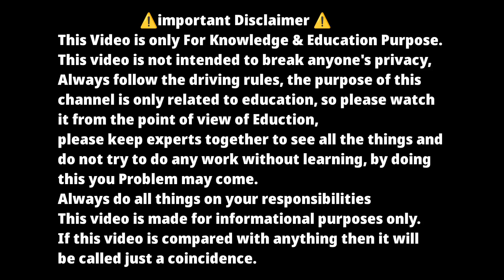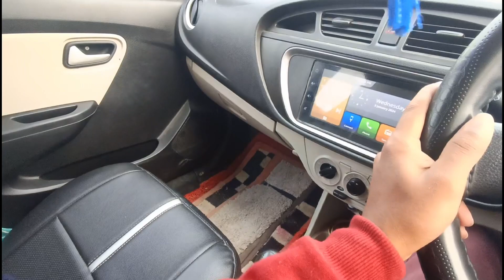कार में गेयर लगाते समय ये बड़ी गलती कभी मत करना !! कार में गियर लगाने का सही तरीका जरूर फॉलो करें